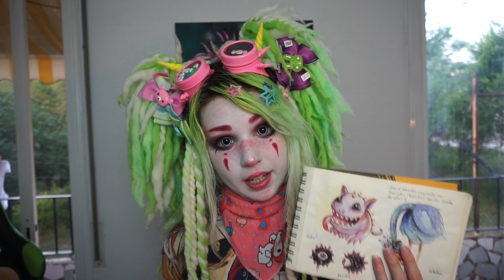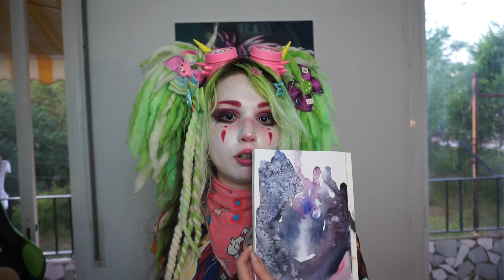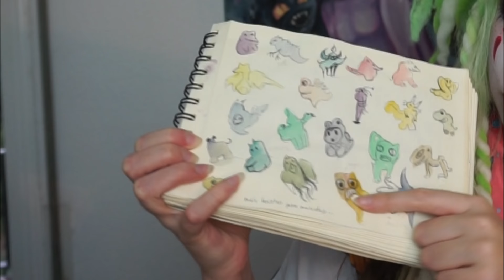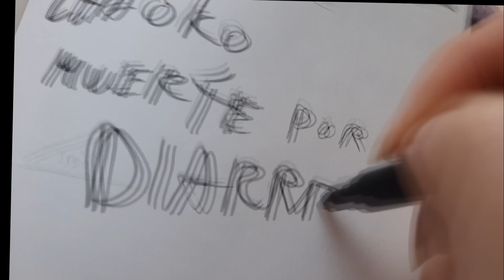¿HE PERDIDO MI IMAGINACIÓN?